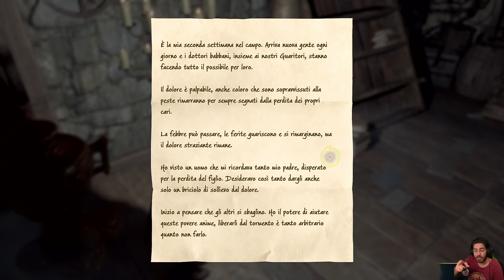Hogwarts Legacy -EP 17- All'Ombra della Tenuta